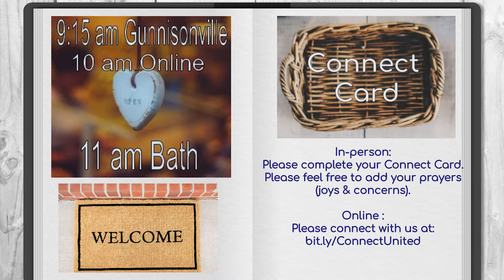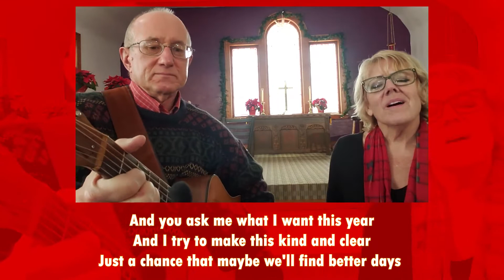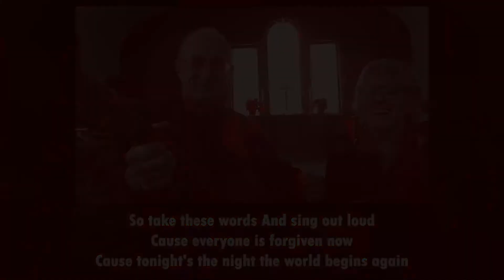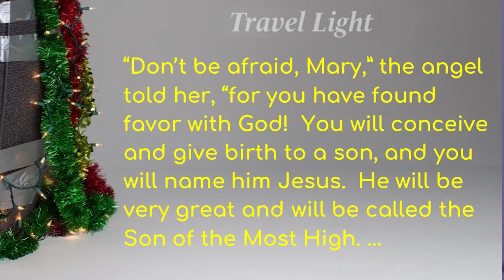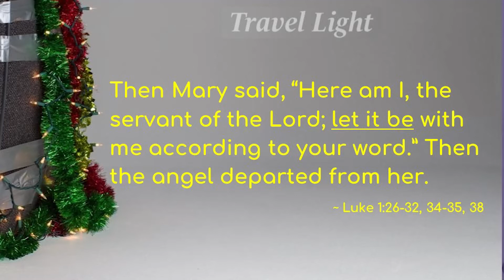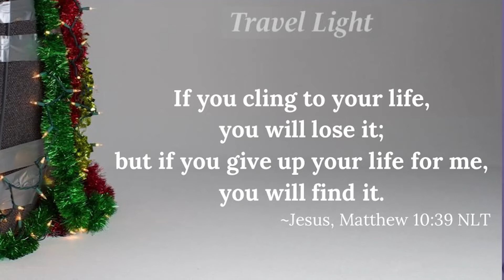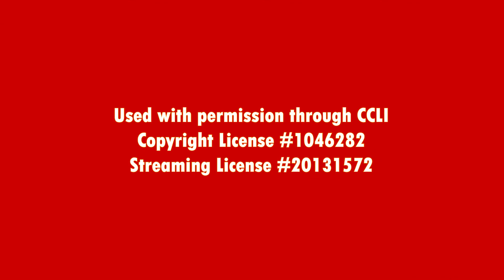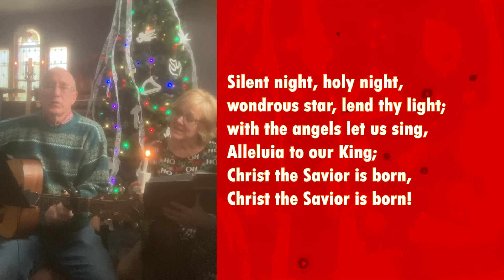Christmas Eve | Travel Light - EP4 | Letting Go of Control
Travel Light
5 Week Christmas Series | EP4 | Christmas Eve, Dec 24

In a crowded, busy holiday season, it’s common for people to feel weighed down by family relationships, financial pressure, regret, or failure. This series will help us see that the weight they feel comes from things that God never asked us to carry, and His solution is simple: Let go of the baggage and travel light.

Dec 5 – EP1| Stuff
Dec 12 – EP2 | Distractions
Dec 19 – EP3 | Bitterness
Dec 24 – EP4 | Control
Dec 26 – EP5 | Your Past

Bath
Sundays @ Bath 11AM (Band-led)
13777 Main St, Bath, MI - use the back entrance
One mile north of I-69 Bath Exit, across from Bath Elementary

Gunnisonville
Sundays @ Gunnisonville 9:15 AM (Choir-led)
2031 E Clark Rd, Lansing MI
Three miles north of Eastwood Town Center on Wood Rd